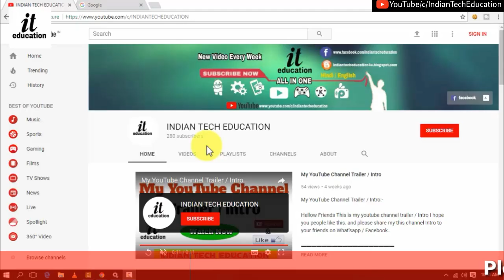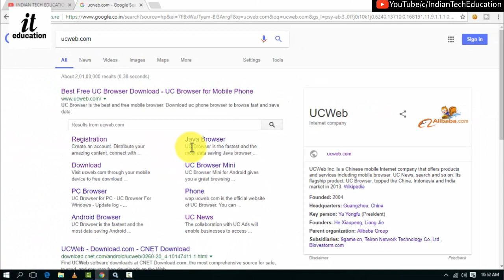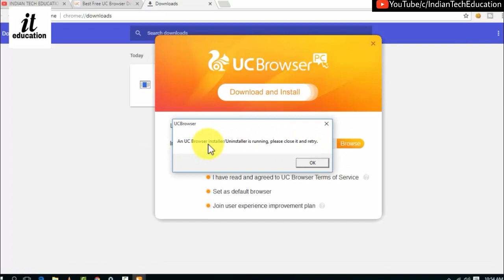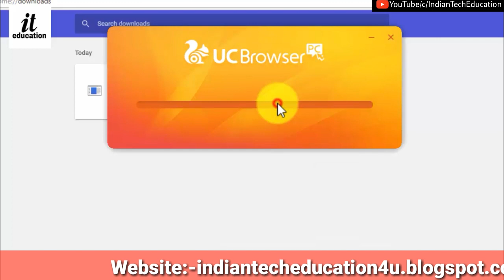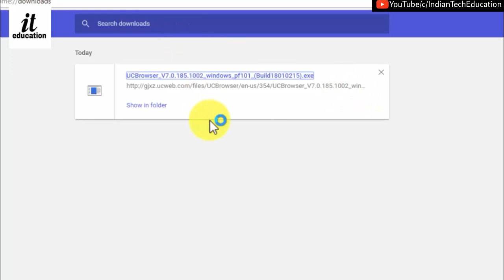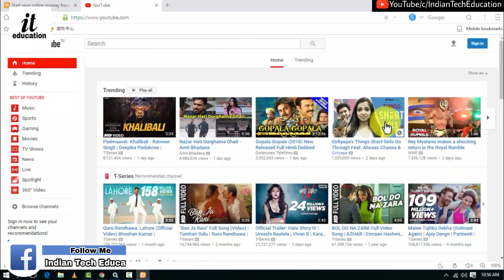How To Download And Install UC Browser For Pc And Laptop - Hindi Video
Download and install UC browser in quick & easy steps by following this simple tutorial in Hindi by Indian Tech Education.

[Click this below link to download UC browser]:-